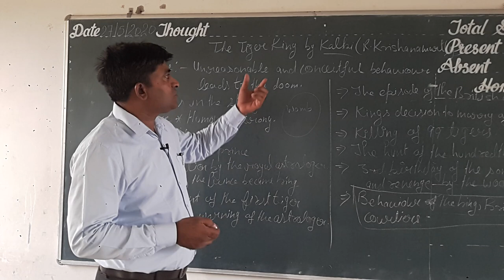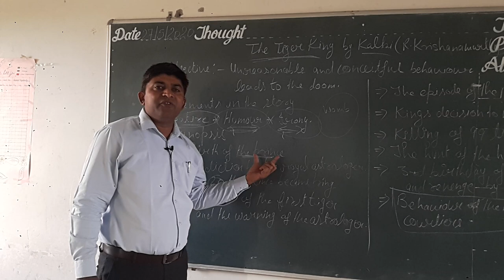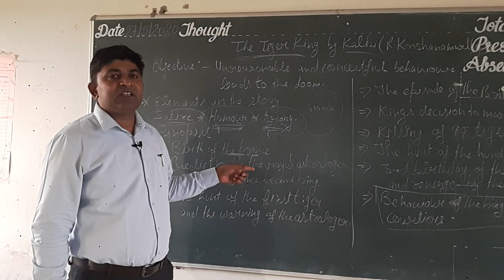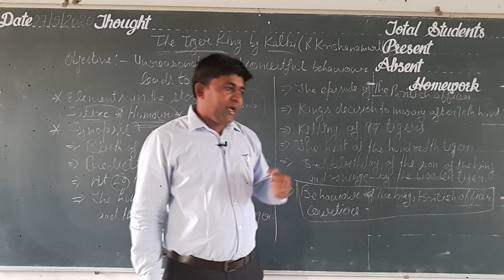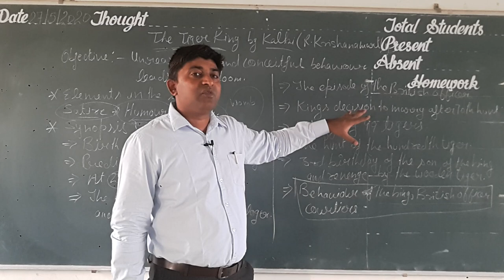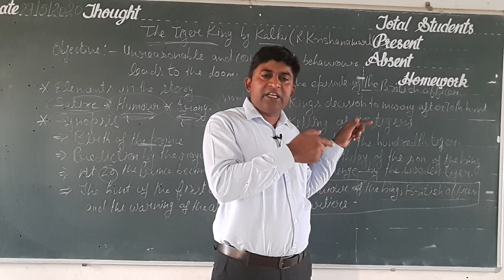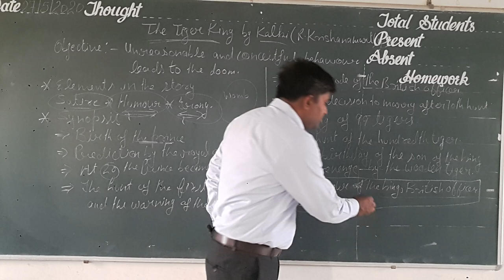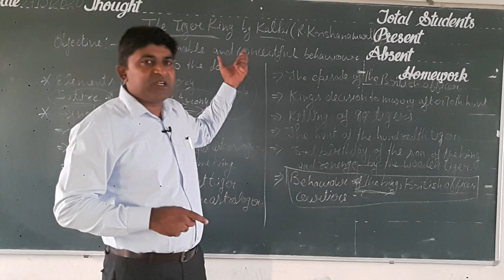The Tiger King by Mahender Parashar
Vistas 12th